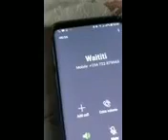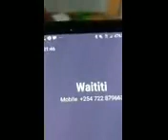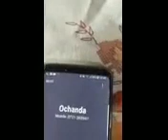Waititu begs Sonko to release his wife